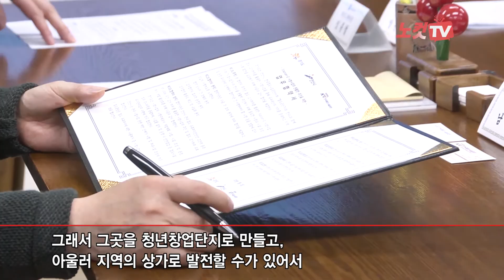[영상] 경기도, 전국 최초로 교량 밑 유휴부지에 '창업 플랫폼' 조성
경기도가 전국 최초로 철도 교량 아래의 유휴부지를 활용해 청년 스타트업을 위한 ‘창업 오픈 플랫폼’ 조성에 나선다고 밝혔다.

남경필 경기도지사와 제종길 안산시장, 김상균 한국철도시설공단 이사장은 21일 오후 도청 집무실에서 안산 고잔역 철도교량 아래 880㎡ 규모 유휴부지에 ‘창업 오픈 플랫폼’을 조성하는 ‘(가칭) Station-G(안산)'조성 업무협약’에 서명했다.

철도교량 하부 유휴부지에 창업 인프라를 구축하는 것은 전국 최초의 사례다.

‘Station-G’는 총 20억 원의 사업비를 투입해 총 880㎡(약 266평) 면적 유휴부지에 들어서게 된다. 예비 창업자와 초기 스타트업들을 위한 스타트업 존(Startup Zone), 창업 저변 확산을 위한 교류와 협력의 공간인 컬레버레이션 존(Collaboration Zone), 입주기업과 지역 주민의 소통을 위한 커뮤니티 존(Community Zone) 등 3가지 공간으로 구성된다.

사업의 체계적 추진을 위해 각 협약기관은 사업계획 수립 및 인허가 업무, 사업 추진과정에서의 협력과제 발굴, 관련 정보 및 자료 공유를 위한 네트워크 구축 등에 적극 협력하기로 했다.

경기도는 이번 사업을 통해 슬럼화된 도심의 철도고가 하부를 지역 생활중심의 창업 및 주민소통 공간으로 재탄생시키면서 도심 재생효과는 물론 지역 청년의 취업난 해소에도 도움이 될 것으로 기대하고 있다고 밝혔다.

향후 도는 이번 Station-G 시범사업의 운영성과를 바탕으로 철도시설공단과 협업을 통해 해당 사업의 추가확대를 검토해 나간다는 방침이다.
남경필 경기도지사는 “도심을 지나다니는 철도 밑에 유효부지가 매우 많다"며 "그곳을 청년 창업단지와 지역 상가로 발전시키기 위해 이번 협약을 맺게 됐다"고 말했다.